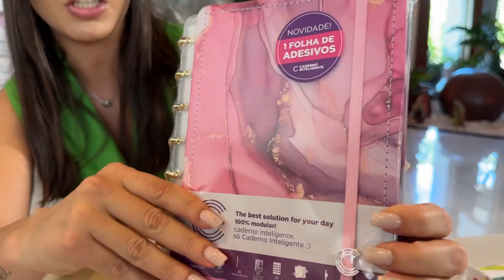Já estamos em clima natalino por aqui 💗🎄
Vem conferir esse kit natalino 😱💗